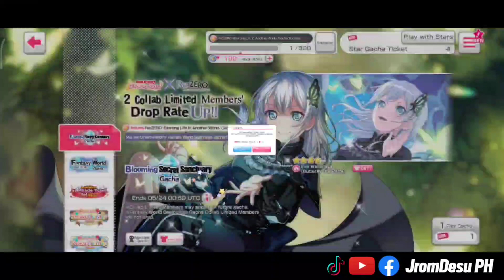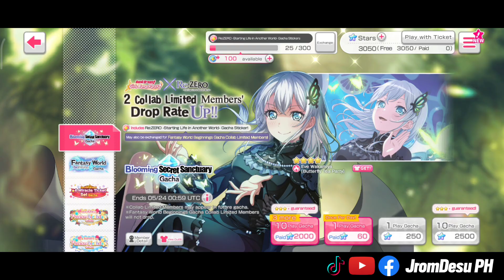bandori x Re:Zero collab